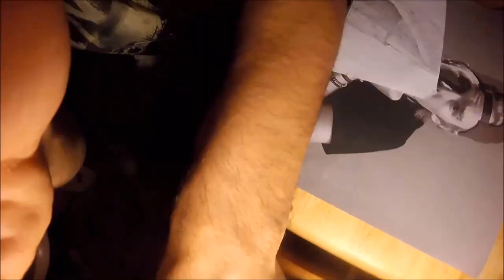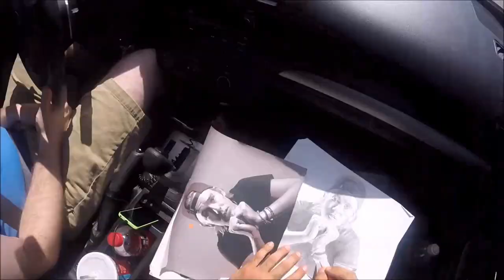Drawing Will Sparks